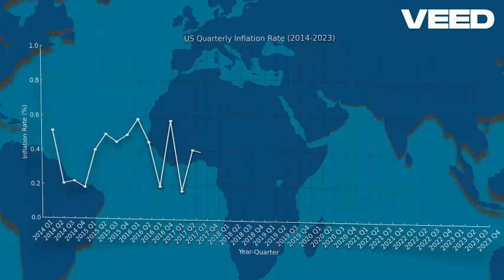Netflix Stock EXPLODES After Major Announcement - Investors Are FREAKING Out!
In this video, we dive deep into the recent explosive surge of Netflix stock following a major announcement that has left investors in a frenzy! 📈💥 Discover the key factors behind this dramatic price movement, expert insights, and what this means for future investment opportunities. We’ll explore Netflix's latest strategies and how they are positioning themselves in the competitive streaming landscape. Don’t miss out on understanding the implications for both short-term and long-term investors. Whether you're a seasoned stock trader or just curious about how corporate announcements can impact stock prices, this video is for you! Join us as we analyze the Netflix stock news and what it could mean for your investment portfolio. 🔔📊